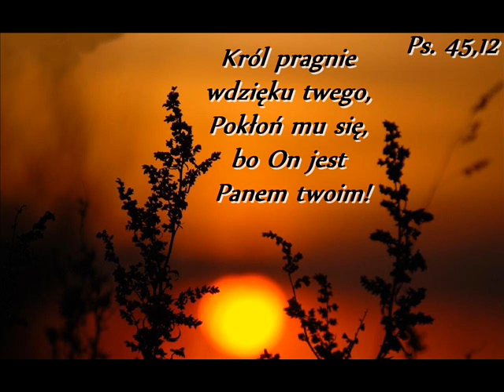zgr 27 10 13r Leszek - Zachowaj w pamięci całą drogę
Zachowaj też w pamięci całą drogę, którą Pan, Bóg twój, prowadził cię przez czterdzieści lat po pustyni, aby cię ukorzyć i doświadczyć, i aby poznać, co jest w twoim sercu, czy będziesz przestrzegał jego przykazań, czy nie. 5Mojż.8,2;